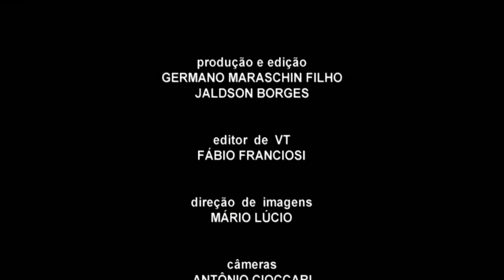TVE Esportes | 28/11/2020